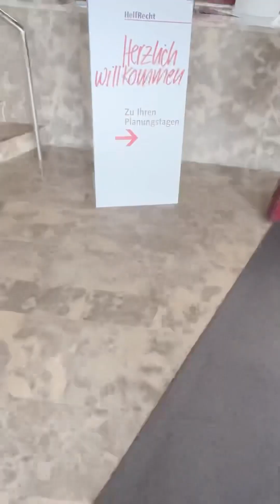Planungstage für Gerüstbauer / Part 2 vom 02.11.2022-04.11.2022